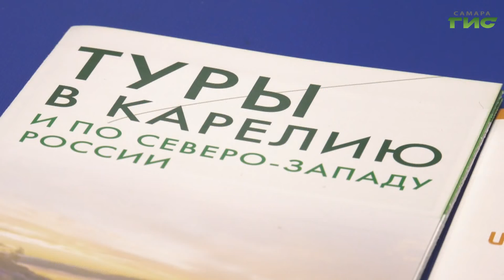Куда самарцы могут отправиться на отдых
То отменят рейсы, то поднимут цены. Планировать летний отдых в этом году стало сложнее. Представители туриндустрии рассказывают, что полеты за рубеж стали затратнее – как по деньгам, так и по нервам. Часто программы и вылеты меняются буквально накануне долгожданной поездки. Какие направления выбирают для отдыха самарцы, и с какими трудностями могут столкнуться, расскажем далее.